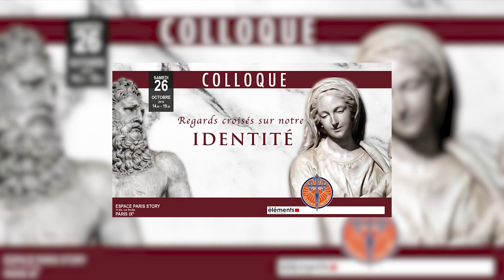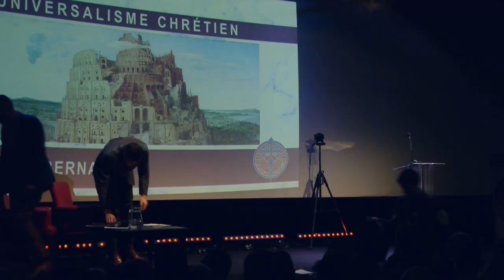Guillaume Bernard - L'universalisme chrétien - Colloque regards croisés sur notre identité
Guillaume Bernard - L'universalisme chrétien

Historien du droit, politologue et animateur de l’Appel d’Angers pour l’unité de la droite en 2018, Guillaume Bernard est auteur de La guerre à droite aura bien lieu : le mouvement dextrogyre, paru en 2016. Il fera le point sur l’universalisme chrétien et les nombreuses confusions et malentendus qui entourent cette notion.

Conférence donnée lors du colloque "Regards croisés sur notre identité" organisé par Academia Christiana en partenariat avec la revue Éléments, le samedi 26 octobre 2019 à Paris.

Guillaume Bernard, historien du droit et politologue, a approfondi cette notion d’universalisme chrétien, en revenant sur les dérives philosophiques auquel il a pu être soumis et dont les sociétés européennes font aujourd’hui les frais. L’articulation d’une religion à visée universelle n’est pas des plus évidentes avec l’appartenance à un corps social donné, il faut le reconnaître. D’où une tentation de croire que l’universalisme chrétien conduit de facto au déracinement social et culturel. D’autant plus que, dès ses débuts, le christianisme a dissocié la pratique du culte de l’appartenance sociale à un groupe, ce qui était au contraire intrinsèquement lié dans l’Antiquité (où tout groupe social vénérait un dieu protecteur). Ainsi la notion de liberté faisait-elle son entrée dans la pratique du culte : c’est la croyance qui conditionne le culte, et non l’appartenance à un corps social. Le cheminement vers une distinction des domaines politique et spirituel était donc initié (il faut rendre « à César ce qui est à César, et à Dieu ce qui est à Dieu », Mt 22, 21). Mais il s’agit bien d’une distinction et non d’une séparation (si la laïcité n’a pu s’envisager que dans une société chrétienne ayant accompli cette distinction, elle n’est en aucun cas chrétienne), et le christianisme continue de s’inscrire dans un ordre naturel des choses, héritier en cela de la philosophie aristotélicienne. Si le domaine spirituel a pu être hiérarchisé au-dessus du domaine temporel, c’est uniquement en raison de leurs finalités respectives, où le salut des âmes prime sur l’ordonnancement du bien commun, mais en aucun cas cela n’implique une délégitimation du politique ni sa nullité. Une fois posé cet état des lieux des origines, Guillaume Bernard a rapidement souligné les trois dérives possibles qui ont utilisé le christianisme pour justifier une négation du temporel. La religion du Christ a d’abord souffert de l’augustinisme, poussant à l’absorption du droit par la morale, puis du nominalisme qui a vidé de substance tout corps social au profit des êtres singuliers, avant d’être écrasée sous les coups de butor de la seconde scholastique espagnole (oui, l’expression n’est ni facile à lire, ni joyeuse à entendre, mais terriblement douloureuse !), artificialisant le corps social par l’établissement d’un contrat social (contractualisme), et posant les premières pierres de ce qui s’appellerait plus tard les droits de l’homme.